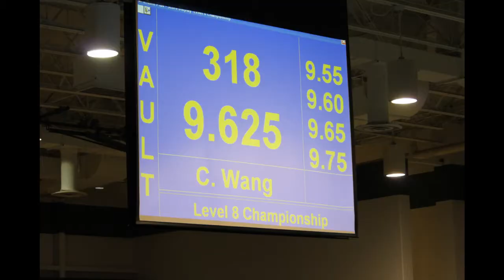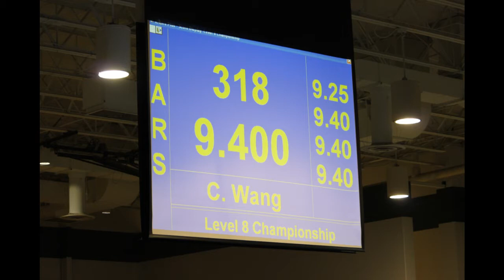Cindy Wang LEVEL8 Regional 3 - 2013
Lvl 8: Junior 3 Vault 9.625 (3) Bars 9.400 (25) Beam 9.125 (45)  Floor 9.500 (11)  AA 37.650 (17)

After injury and 2 months away from gym training, Cindy came back with a very strong performance.

Congratulations Cindy !!!